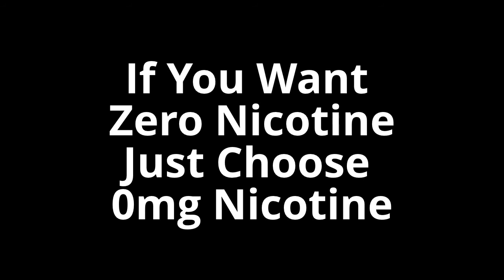Non Nicotine Electronic Cigarettes Sold Here!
Non Nicotine Electronic Cigarettes

We are the #1 electronic cigarette retailer in Canada and the USA

Non nicotine Electronic cigarettes look and feel like real tobacco cigarettes, making them comfortable and easy to use by any smoker. The non-flammable E-Cigarette is driven by modern microelectronic technology; a small rechargeable battery and a unique replaceable cartridge containing nicotine or nicotine free e-liquid formula.

The choice is yours, start enjoying your non nicotine ecig today

non nicotine electronic cigarette
non nicotine e cigarettes
non nicotine e cigarette
non nicotine e cig
no nicotine electronic cigarettes
no nicotine electronic cigarette
no nicotine e cigarettes
no nicotine e cigarette
no nicotine e cig
no nicotine e cigs
no nicotine ecigs
no nicotine ecig
no nicotine ecigs
no nicotine ecig